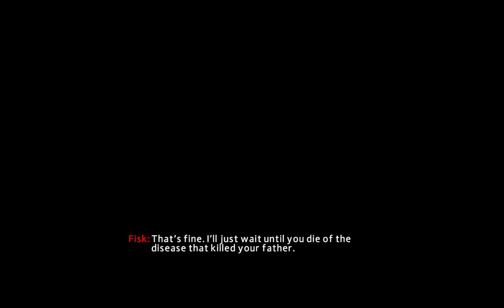DEFEATING SHOCKER || TASM ||#3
TRYING TO FIND CARNAGE KILLER'S (BEN'S KILLER( IDENTITY , STOP THE RAID BY DEFEATING SHOCKER AND NEW OSCORP LEADER INTRODUCTED(HARRY OSBORN) , HARRY COLABRATES WITH FISK AKA KINGPIN